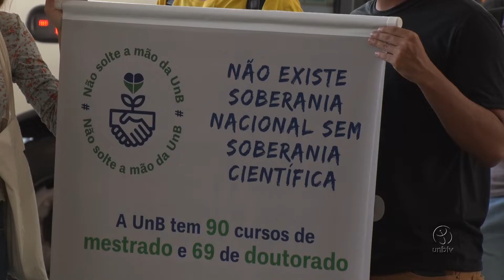Alunos e professores da UnB se mobilizam pela educação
O ato faz parte de uma paralisação de 48 horas. Além da atividade na rodoviária, professores e estudantes foram até o congresso nacional conversar com deputados sobre a situação da universidade.

UnBTV - Outubro/2019